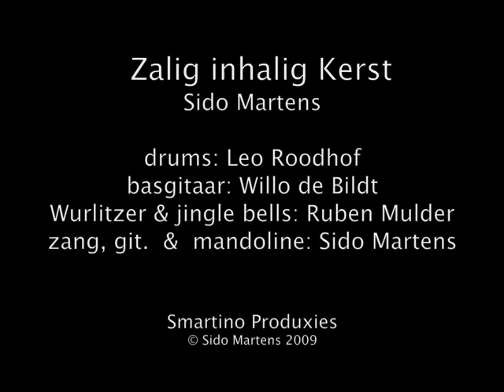Zalig inhalig Kerstfeest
Tijd voor tegengas wanneer de kerstcliché 's straks weer door de ether gieren .' I 'm dreaming of a right X-mas', da's tenminste iets.